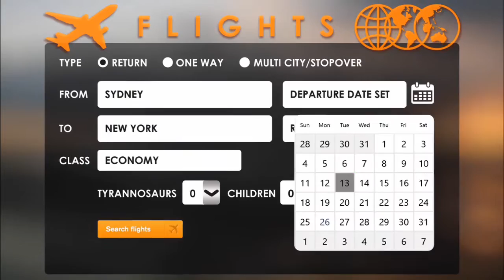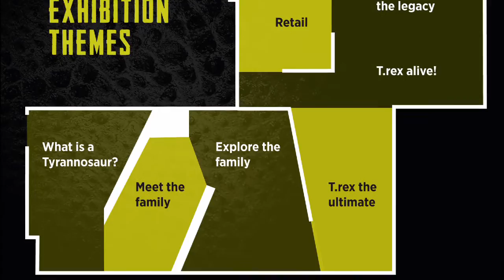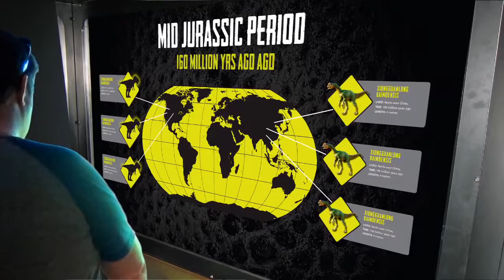Tyrannosaurs: Meet the Family - Coming Soon to North America